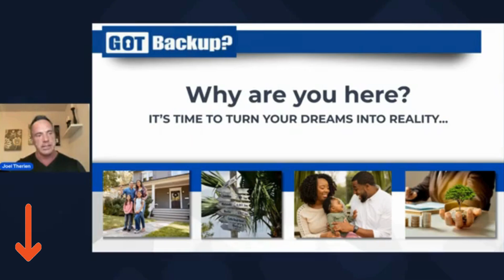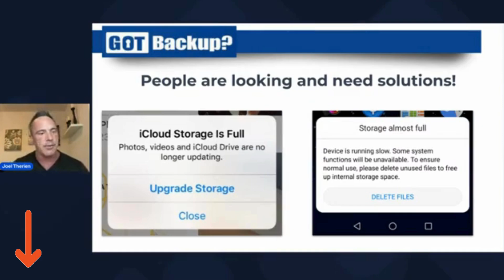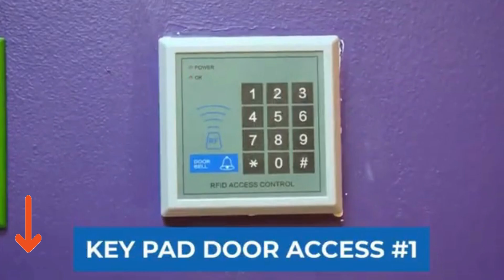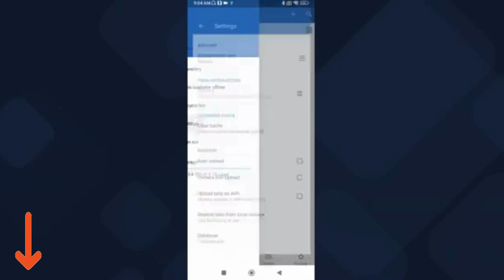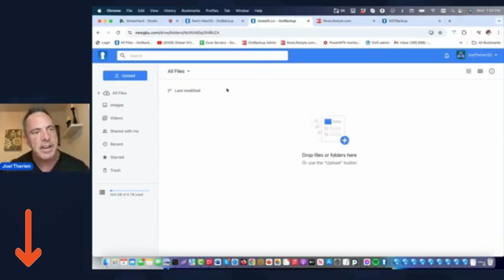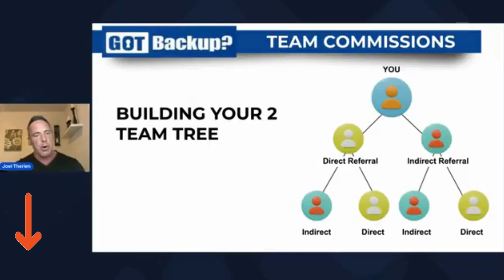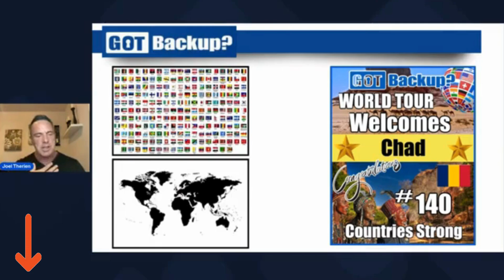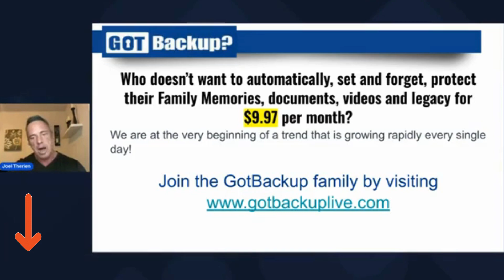"Earn Money Online Safely: Honest Jobs You Can Do from Home" Earn Money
¡¡ CONGRATULATIONS TO ALL !! GOTBACKUP Has Now Extended its Reach to #135 Countries !! Offer 30 Days Money Back Guarantee !!

One of the key topics we cover is how to make money with GotBackup. GotBackup is a revolutionary platform that not only provides robust data backup solutions but also offers an incredible opportunity to earn money by making backups. Imagine getting paid while ensuring your data is secure! We delve deep into the step-by-step process of setting up your GotBackup account, promoting the service to others, and maximizing your earnings through this innovative platform.
In addition to GotBackup, we explore various methods to work from home and earn a substantial income. With the rise of remote work, numerous opportunities have emerged, allowing you to work remotely and achieve a healthy work-life balance. Our channel shares tips on how to find legitimate remote jobs, set up a productive home office, and stay motivated while working from the comfort of your home.
For those interested in multilevel marketing, we provide comprehensive guides on how to make money with a multilevel business. We understand that multilevel marketing can be a lucrative venture if done correctly. Our videos break down the basics of MLM, how to choose the right company, building a strong network, and leveraging your connections to generate a steady stream of income. With our expert advice, you can navigate the complexities of MLM and build a successful business.
We also focus on broader strategies for making money online. We believe that everyone has the potential to earn online, and our goal is to provide you with the knowledge and tools to turn that potential into reality.
Our content is designed to be practical and actionable, ensuring that you can implement the strategies we discuss and start seeing results. We feature real-life success stories, expert interviews, and detailed tutorials to inspire and guide you on your journey to financial independence.
Moreover, we emphasize the importance of continuous learning and adaptation in the ever-evolving online marketplace. The digital world is dynamic, and staying updated with the latest trends and technologies is crucial for sustained success. Our channel keeps you informed about new opportunities, emerging platforms, and innovative ways to monetize your skills and passions.
Together, we can explore the endless possibilities of online income and create a future where financial freedom is within reach for everyone.
Start your journey to making money online today with our expert guidance and support. Let's unlock the potential of the digital world and achieve your financial dreams!